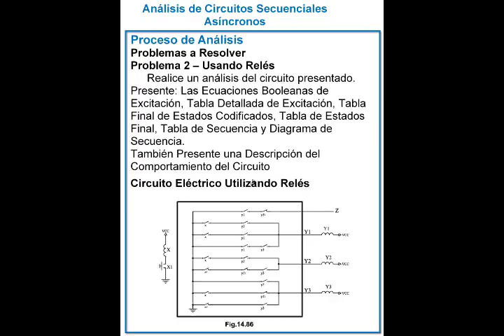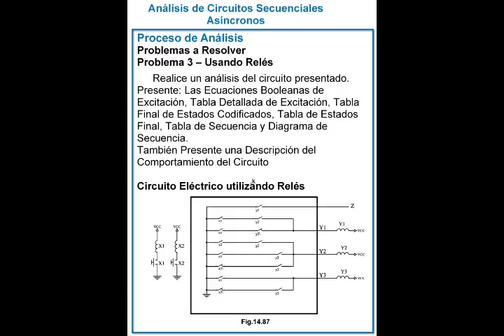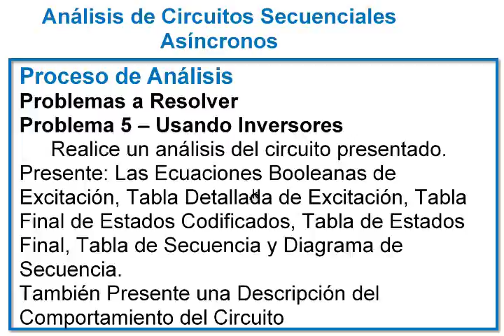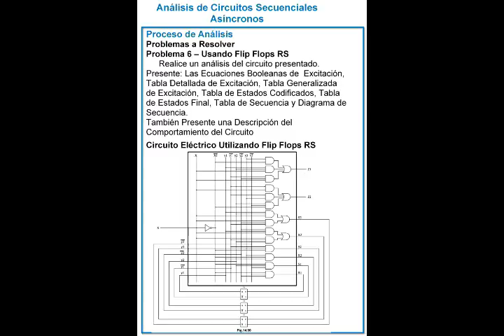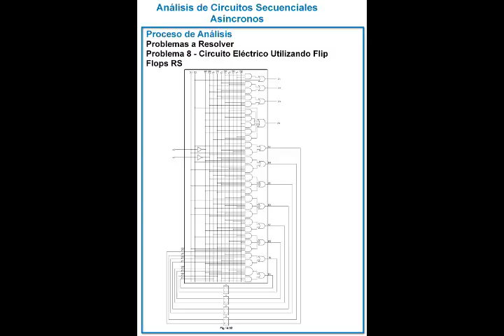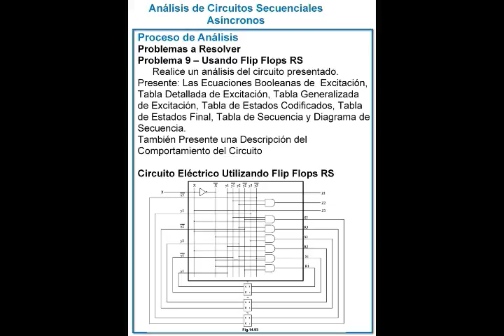CURSO DISEÑO LÓGICO DE CIRCUITOS DE CONMUTACIÓN VOLUMEN 2 CAPÍTULO 14 PARTE 10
DISEÑO LÓGICO DE CIRCUITOS DE CONMUTACIÓN
CAPÍTULO 14 PARTE 10
Análisis de Circuitos Secuenciales Asíncronos
9 Problemas a Resolver